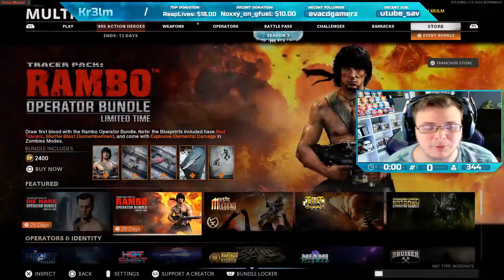STANDOFF IS BACK *NEW UPDATE* RAMBO COMES TO CALL OF DUTY (Black Ops Cold War)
I do it all ladies and gentlemen. I love to snipe, melee, shotguns, and trolling. I grind everyday to give my beautiful subscribers awesome and funny content to watch and enjoy! I also like to play/stream different games and post videos. I’m a content creator and a streamer. I try my very best to stream everyday and post a couple videos a week. Thank you all for the massive support it means the world to me. I can’t wait to grow with all of you into the future. The grind never ends! I love all of you beautiful people so very much and I just appreciate all of y’all! It makes me so happy to log on everyday to such an awesome group❤️❤️❤️ I love y’all so much ❤️❤️